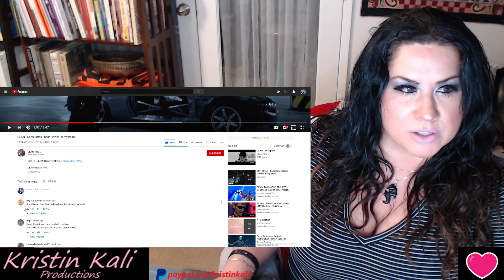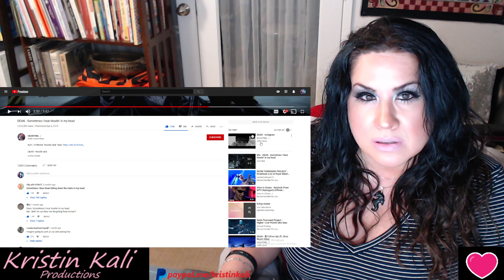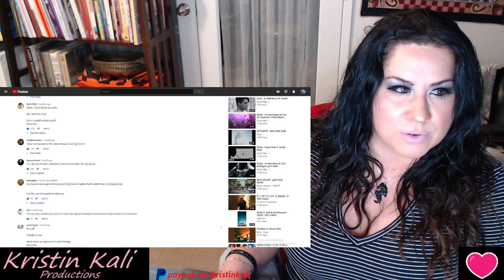DEAN - Sometimes I hear Howlin' in my head *Oblivion